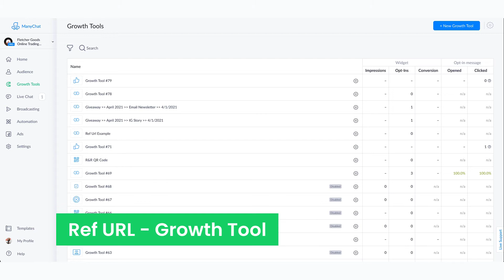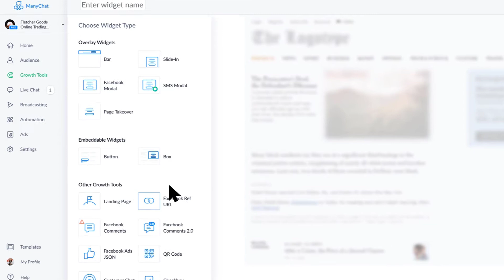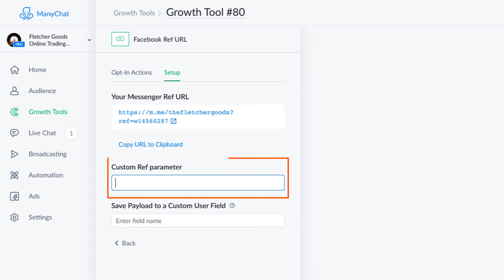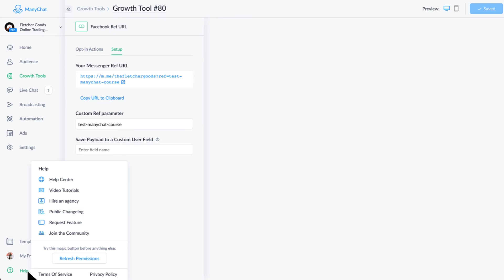Growth Tools - Ref URL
Versatile and easy to use, the Ref URL Growth Tool is a Manychat favorite. In the lesson, Growth Tools - Ref URL, learn what is a Ref URL, use cases, and how to create a Ref URL and when to use it. With step-by-step instructions, you’ll be reaping the benefits of the Ref URL Growth Tool after this lesson.